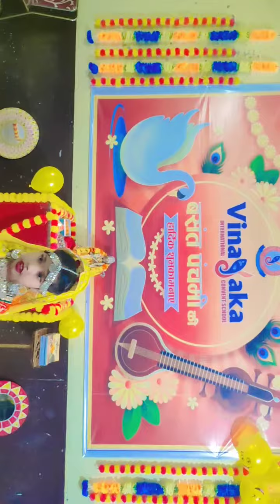performance 1 @ Vasant Panchmi 2024